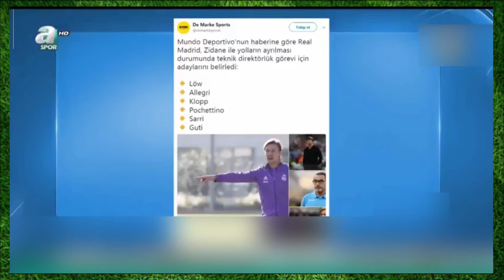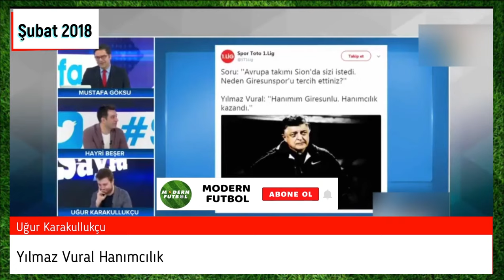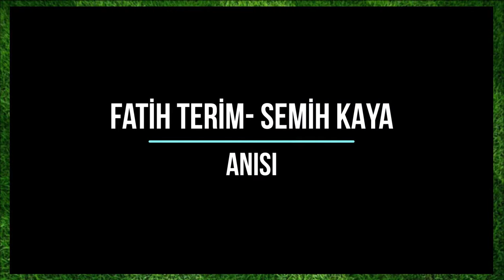Uğur Karakullukçu - Zidane'ın Teknik Direktörlüğü, Hanımcılık ve FT - Semih Kaya Anısı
Uğur Karakullukçu, Zidane'ın Real Madrid'deki Şampiyonlar Ligi başarılarından, Yılmaz Vural'ın Giresunspor'a neden gittiği hakkındaki yoruma yorum yapmasından, Fatih Terim - Semih Kaya anısından ve Valbuena'nın ilk 11 başlamamasından bahsediyor.

00:00 Giriş
00:05 Zidane'ın Teknik Direktörlüğü
02:03 Hanımcılık
03:16 Fatih Terim - Semih Kaya Anısı
03:59 Coutinho'nun Barcelona'ya Transfer Olduğunda Yaptığı Açıklamalar
05:58 Mesele Yaratıcılıksa Valbuena'yı İlk Sıraya Yazarım!
07:52 Valbuena'nın İlk 11'de Oynamaması

Programın Tamamı için Kaynak: 9 Şubat 2018 A Spor Son Sayfa programı

İyi Seyirler...